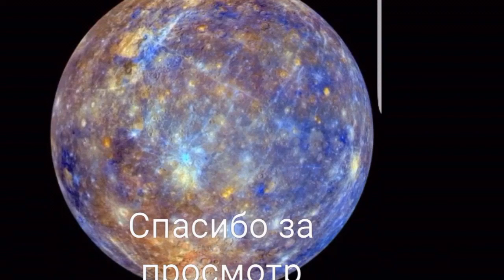Планета Меркурий: краткое описание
Меркурий – первая планета от Солнца и самая маленькая. Что ещё мы узнали о планете?!